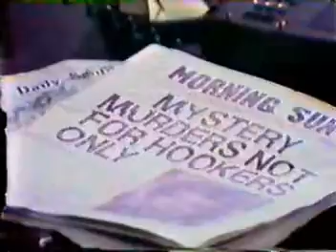Another World - February 17, 1987 (reupload)